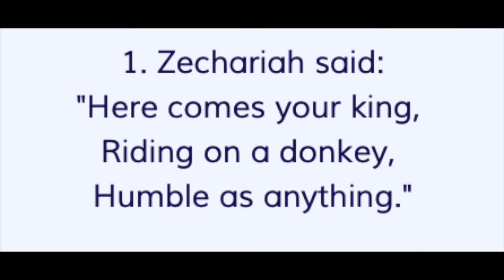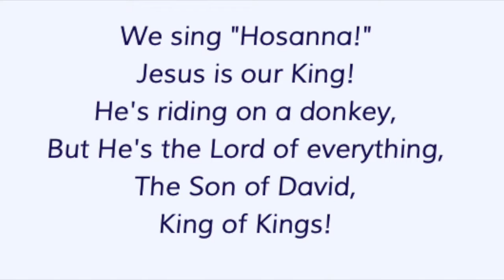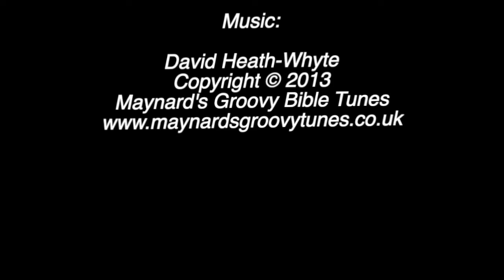Palm Sunday 2022 "Praise Parade"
Lisa engages with the children on this special day.